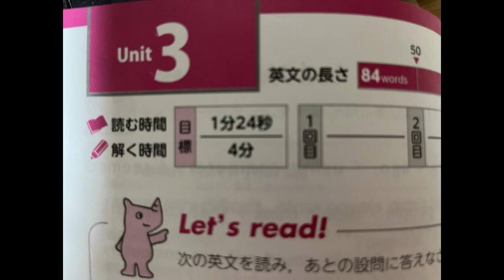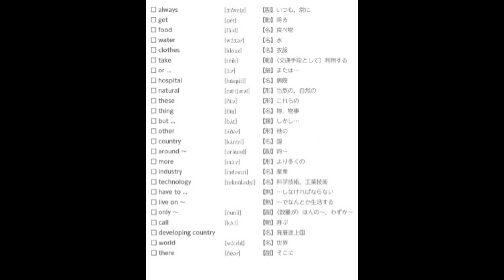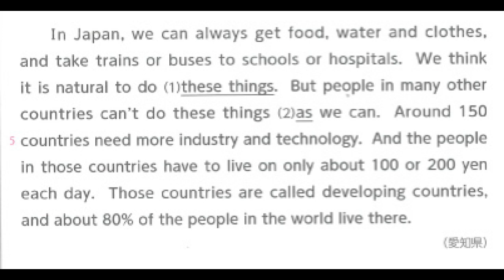中学英語長文 UNIT3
無料テキストです。毎週火曜、更新予定です。

　実際に出題された問題や、ディクテーションや読みのアプリもすばらしい1冊です。ぜひご購入ください。基礎編だけではなく、応用編もおすすめです。